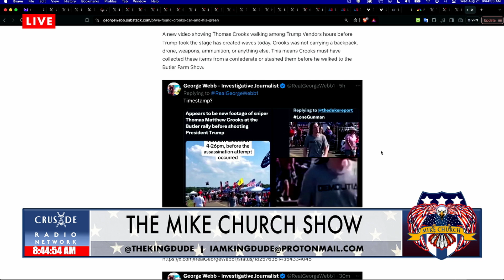The Trump Assassination Files-Episode 4 - Investigation Is An Oswald Chaotic Soup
The Trump Assassination Files-Episode 4 - Investigation Is An Oswald Chaotic Soup - With George Webb

Mike Church and George Webb reveal the latest evidence in the investigation of the attempted assassination of Donald Trump.